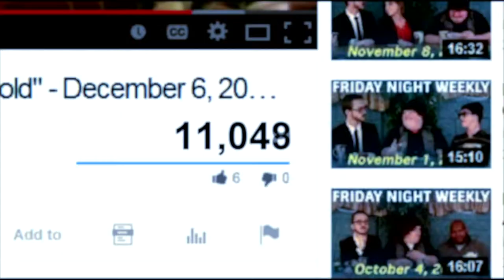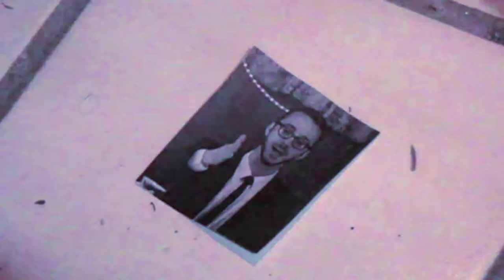Matt Ott's Machine (from "Stuck on Mew")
Matt Ott's evil plan to take over the world by way of replacing "Friday Night Weekly" with "The Matt Ott Hour" is revealed, as is his sinister machine used to erase view counts from episodes of FNW on YouTube and burn photos of Jozef.

"Stuck on Mew" - Ott's Machine is taken from the December 20, 2013 episode of "Friday Night Weekly" (EP0115) and features Matt Ott, with Jozef K. Richards, visual effects by Reuben Glaser, and music from Kevin MacLeod.